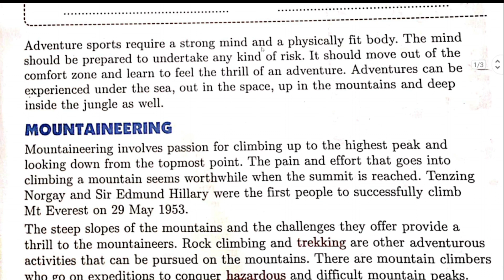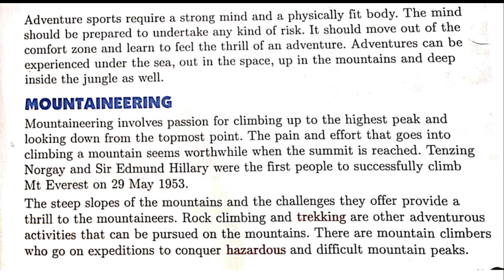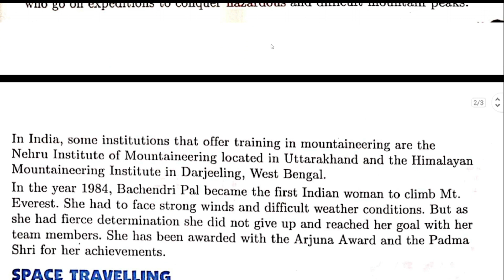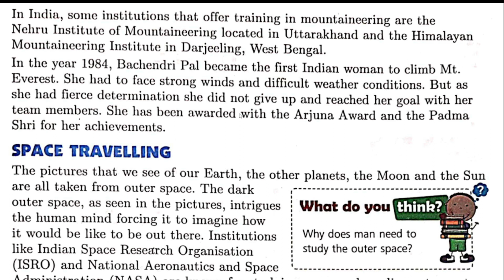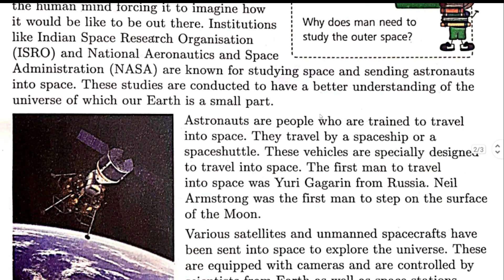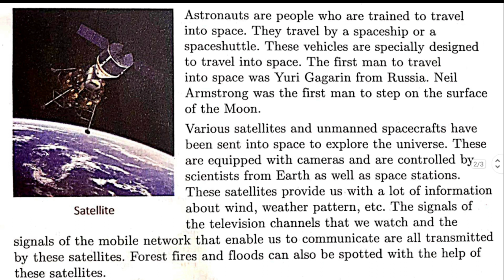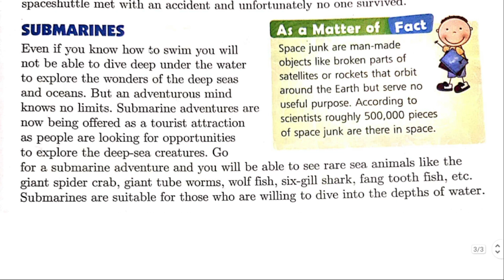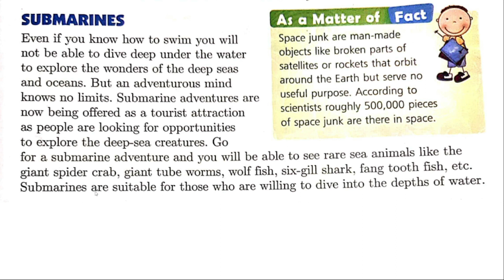Friends of the earth class 5 CH- 21 Travel and Adventure. full explanation